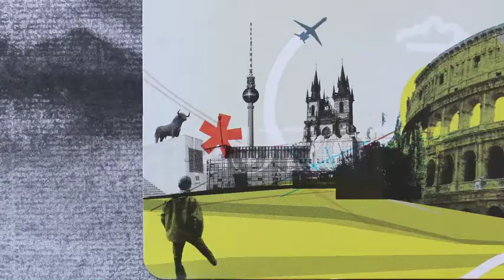A North Shore Minute for the Arts: Take Three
Art Department Chair Kate Puccia talks about the importance of giving to Arts education at North Shore Country Day School.